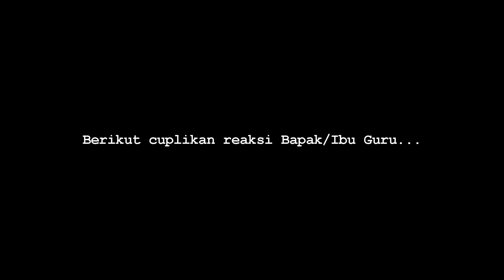Reaction : Documenter Guruku Senimanku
Setelah perayaan Hari Guru Nasional di lapangan, Angkatan 35,36,37 memberikan kejutan kecil ke bapak/ibu guru dengan menayangkan Video Dokumenter Spesial Hari Guru.

Berikut cuplikan reaksi Bapak/Ibu Guru..

SPECIAL DOCUMENTARY : “GURUKU, SENIMANKU”

Tayang Perdana di Instagram Xavegaplg, Focus Xavega, Youtube Xavega Palembang.

19.00 WIB